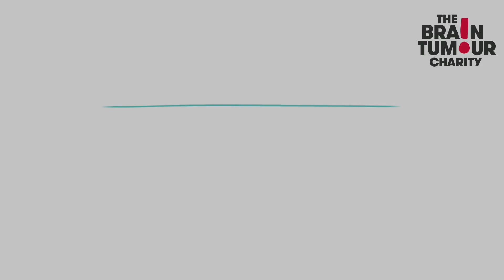Ask the Researcher 2019 | Professor Richard Gilbertson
Professor Richard Gilbertson, Director of the Cambridge Cancer Centre and Chair of the Tessa Jowell Brain Cancer Mission opens Ask the Researcher 2019 with an update on the progress made through the mission in the last year and what its goals are going forward.